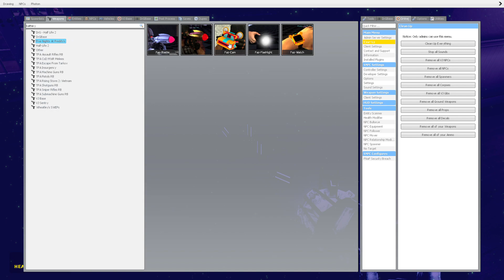Moon snooping around my house at 3AM Garry's Mod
Moon caught roaming in my house, again.